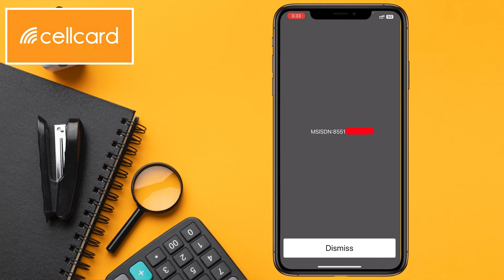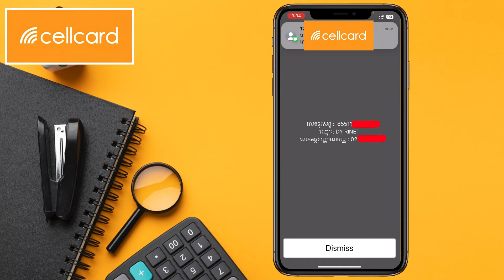របៀបឆែកលេខ cellcard 2023 - How to check cellcard number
* ចំណងេជើងស្រដៀងគ្នា

របៀបឆែកលេខ cellcard,
How to check cellcard number,
របៀបឆែកលេខcellcard,
របៀបឆែកលេខcellcard 2023,
របៀបឆែកលេខ cellcard 2023,
របៀបឆែកលេខ cellcard ខ្លួនឯង,
របៀបឆែកលេខ cellcard ថ្មី,
របៀបឆែកលេខខ្លួនឯង cellcard,
ឆែកលេខខ្លួនឯង cellcard,
ឆែកលេខខ្លួនឯង cellcard 2023,
វិធីឆែកលេខ cellcard,
វិធីឆែកលេខទូរស័ព្ទ cellcard,
ឆែកលេខទូរស័ព្ទ cellcard,
ឆែកលេខទូរស័ព្ទ cellcard ថ្មី,
ឆែកលេខទូរស័ព្ទ cellcard 2023,
ឆែកលេខប្រព័ន្ធ cellcard 2023,
របៀបឆែកលេខប្រព័ន្ធ cellcard 2023,
របៀបឆែកលេខទូរស័ព្ទ cellcard ខ្លួនឯង,
ឆែកលេខទូរស័ព្ទ cellcard ខ្លួនឯង,

វីដេអូផ្សេងទៀត​ ៖